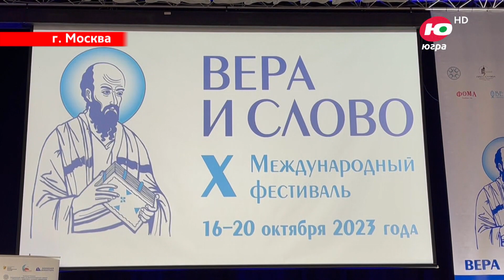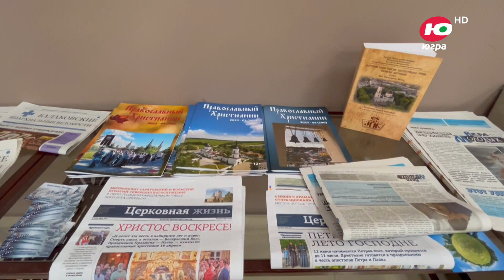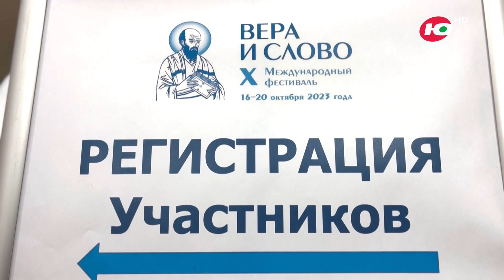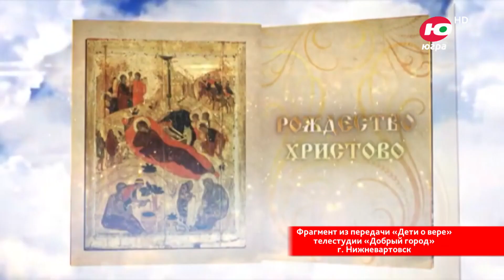Воскресение 17 Новости митрополии октябрь 2023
1.В апреле 2023 года храм в честь святых покровителей семьи - Петра и Февронии, расположенный на окраине Ханты-Мансийска, был освящен великим чином главной митрополии и вот новая большая радость - по личной просьбе владыки Павла из Муромской епархии на вечное хранение доставлен ковчег с мощами святых благоверных князей Петра и Февронии.
2.Представители церковных образований Русской Православной Церкви, ответственные за работу со Средствами Массовой Информации, собираются в Москве каждые 2 года, чтобы обсудить насущные вопросы взаимодействия и возможного соработничества с журналистами и, конечно, обменяться бесценным, в некоторых случаях, опытом. Делегация Ханты-Мансийской епархии приняла участие в работе международного фестиваля православных СМИ «Вера и Слово».